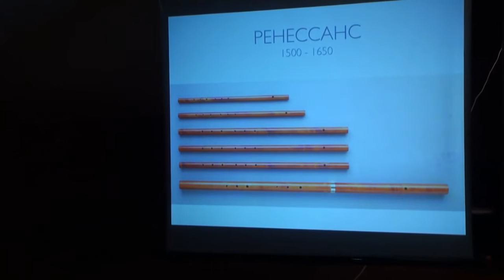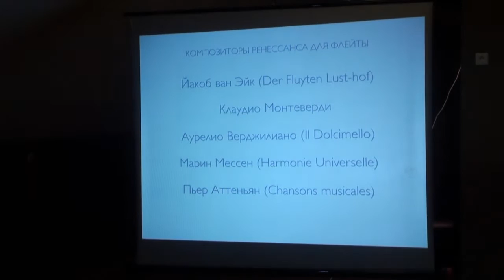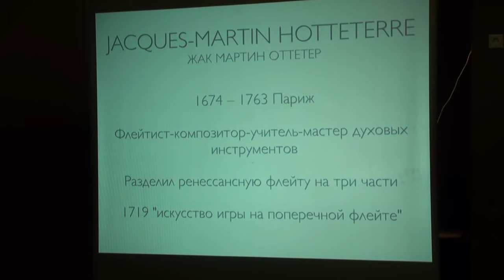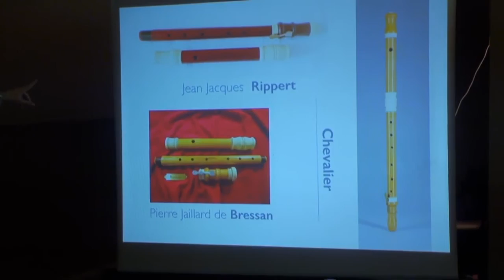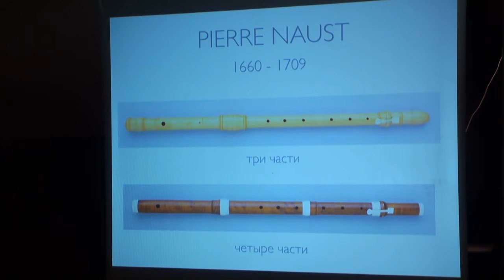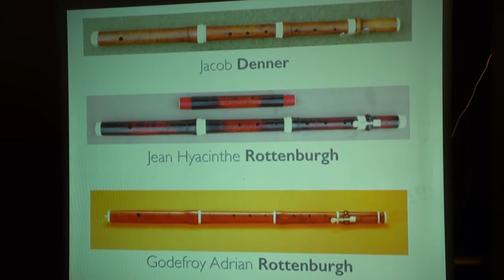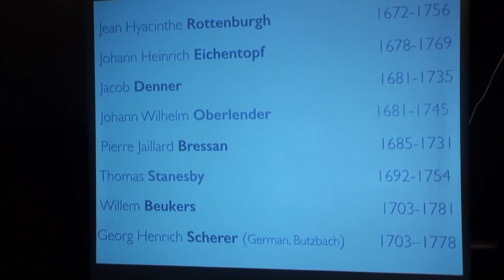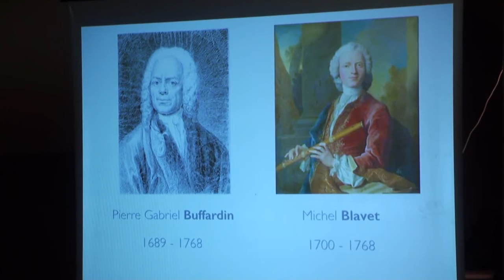Catherina Pitelina (flute, Netherlands). Lecture (fragment)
"The evolution of the flute: from the Renaissance to the Boehm flute"
To the 70-th anniversary of Gnessin Moscow Special School of Music

Лекция Екатерины Пителиной   (фрагмент)
«Эволюция флейты: от Ренессанса до флейты Бёма»
К 70-летию МССМШ им. Гнесиных
9 ноября 2016 г.